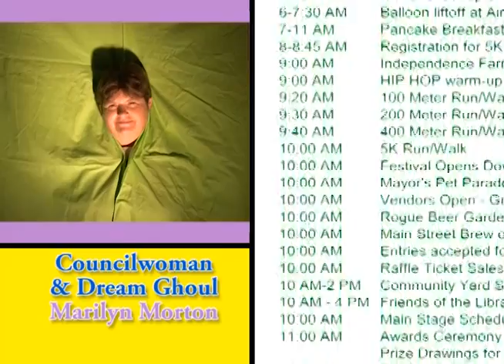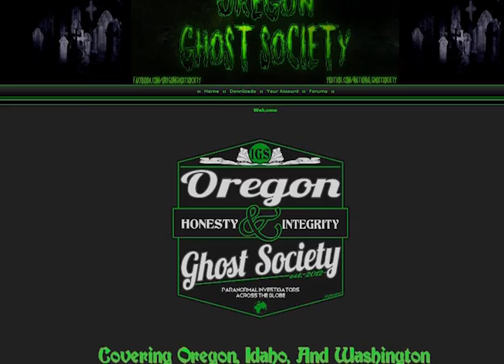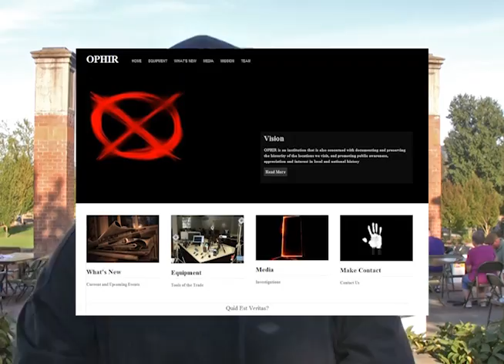Independence Hop & Heritage Festival GHOST WALK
Hear from Mayor John McArdle and Councilwoman Marilyn Morton on how the festival was revived. Marilyn explains about the Ghost Walk she originated here. Listen to the stories, hear from a Ghost Host, and find out more about this unique city.